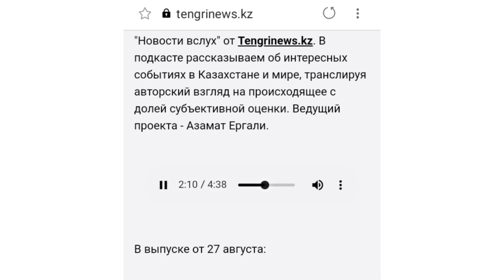Азамат Ергали - манкурт живущий в Нур-Султане. Сказал что казахи сами виноваты в ядерных испытаниях.